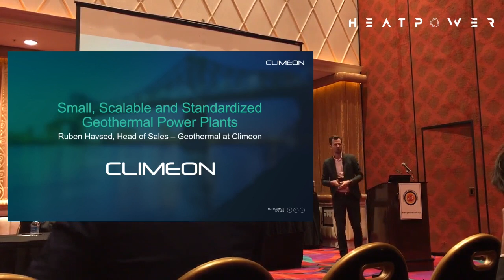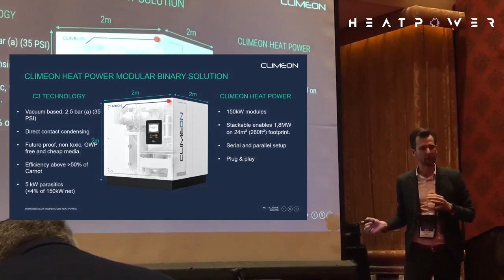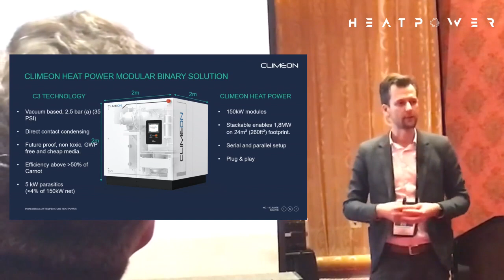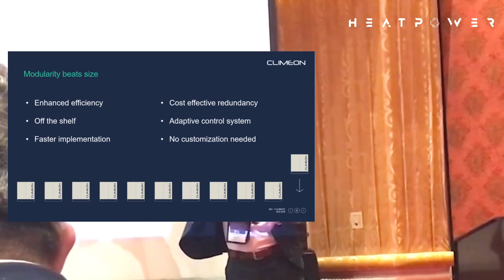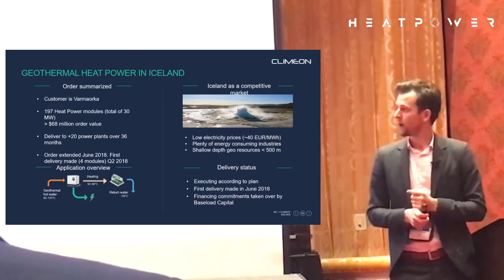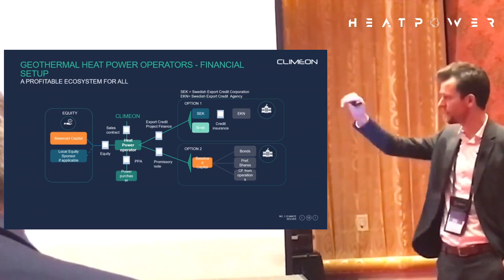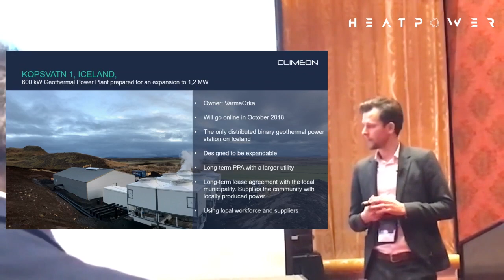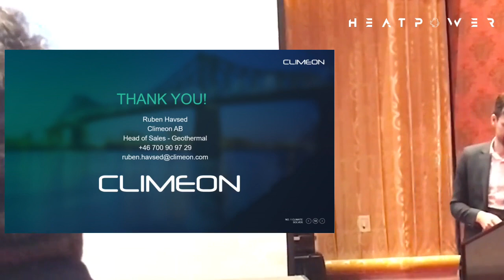Ruben Havsed, Climeon - Small, Scalable and standardized Geothermal Heat power plants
Traditional geothermal  heat power plants, both binary and steam-turbine-based, have followed a familiar strategy of implementation for many years. A step-by-step roadmap from identifying and assessing the resource, testing and drilling, building and finally operating the power plant.

This strategy has created many successful projects, but also nearly as many failed or abandoned projects where previously robust financial models have collapsed because of long and expensive drilling campaigns.

Even successful projects can take anywhere from three to eight years, lengthy periods where capital remains at risk, before any revenues can be seen.

Large capital expenditures combined with lengthy projects are two big reasons why geothermal has played a limited role in the renewable revolution.